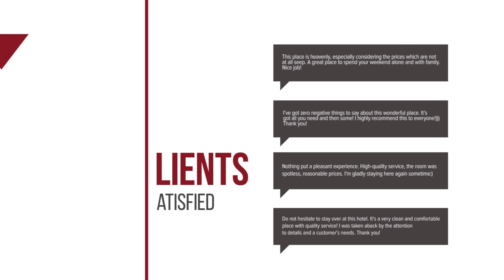Hotel Dallas hotel review | Hotels in Bixad | Romanian Hotels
Hotel Dallas hotel video review. Hotels in Bixad, european 4 stars hotels.